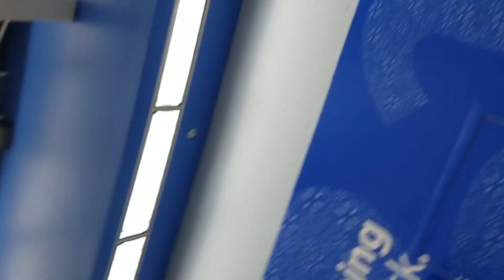Brad's Going Away Party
What's up guys! Sorry the video is late on up loading. Here's the vlog portion of the night at my friend Brad's going away party. There will be another video following this one soon. I hope you enjoy as we wished a my friend goodbye.

Leave a Like or Comment if you Enjoyed!!